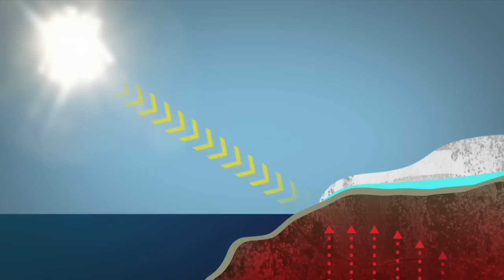The Antarctica Challenge: A Global Warning [Trailer]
The documentary Antarctica Challenge: A Global Warning reports on diminishing populations of penguins and marine life, grass growing in the world's largest desert, startling new data on the ozone hole and the imminent rise in the world's sea level due to the accelerated melting of Antarctica's land ice.